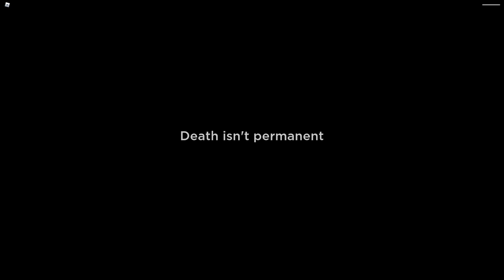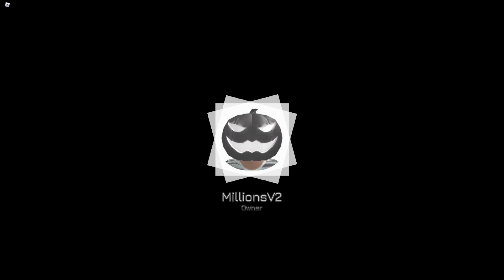Poppy Playtime Chapter 1 JUMPSCARE & WALKTHROUGH